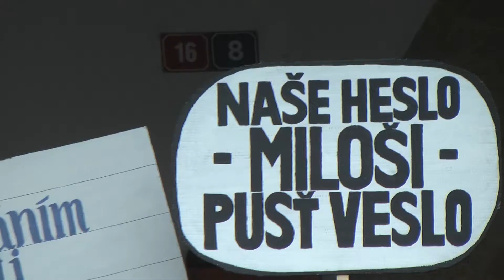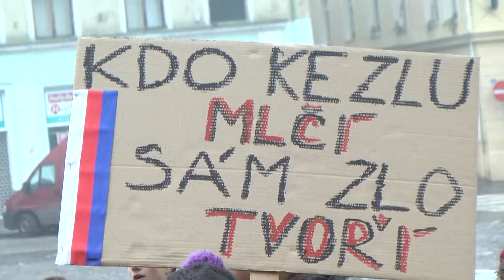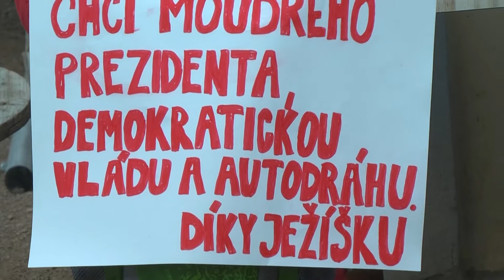LITOMĚŘICE: Lidé si připomněli listopadové události roku 1989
Osmadvacet let po sametové revoluci si v pátek připomněly v Litoměřicích více než dvě stovky lidí napříč generacemi 17. listopad roku 1989. Nechyběli ani studenti. Již před desátou hodinou si na klopy připínali trikolóry účastníci akce, která byla svolána dobrovolným sdružením občanů.